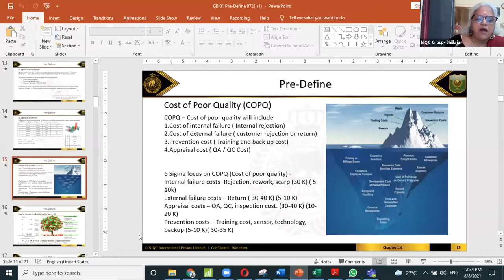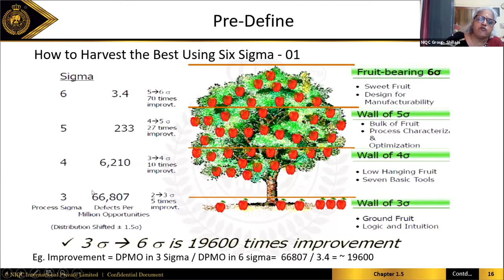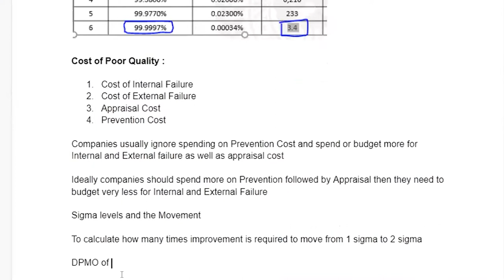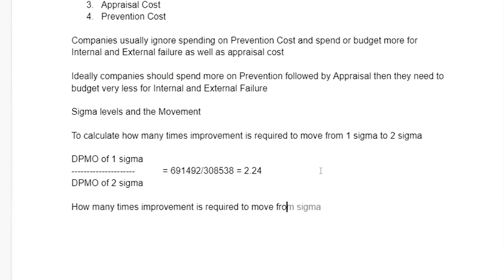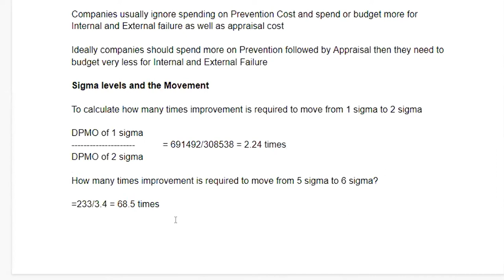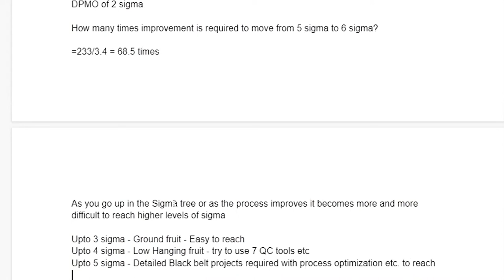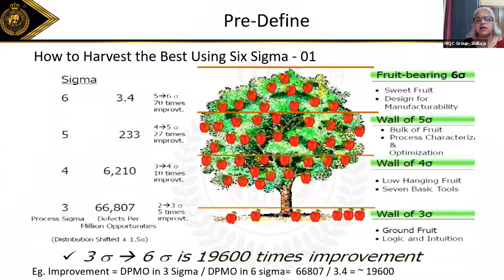Comparison between Sigma Levels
The biggest difference between the two Sigma levels is the degree of accuracy between outcomes. Three Sigma allows for a greater number of defects per million, whereas Six Sigma requires near-perfect accuracy. This means that many companies consider anything below Six Sigma to be unacceptable.

Please suggest topics you would want us to make the next video related to Lean Six Sigma Concepts.

Start learning today's most in-demand skills such as Lean Six Sigma Green Belt, Lean Six Sigma Black Belt, Lean Six Sigma Master Black Belt, and get high impacting projects experience.

About us- A leading Six Sigma Consulting, Training & certification firm in Bangalore, India, offering Quality Certification Programs (Six Sigma, Lean, ISO, etc.) to various Corporate, institutions, Hospitals, Business Schools & Colleges. Providing classroom training and certification at an affordable price, with Quality Training and innovative learning technique by the Best and Experienced Six Sigma experts.